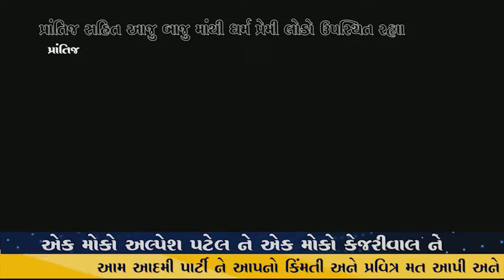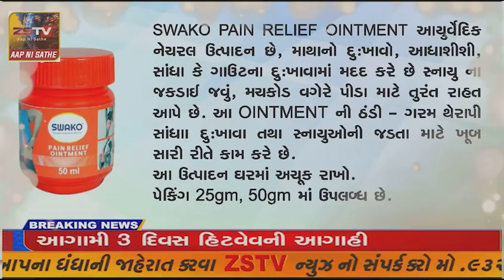પ્રાંતિજના ચંચળબા નગર ખાતે પ્રતિષ્ઠા મહોત્સવ યોજાયો